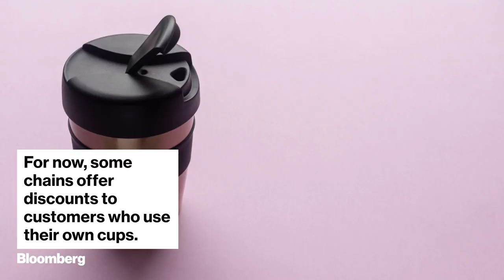The Quest for the Environmentally Friendly Coffee Cup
Apr.29 -- Coffee giants Starbucks, Mcdonald's and Dunkin' are looking for ways to make a more environmentally friendly coffee cup. But finding an alternative though is harder than it seems.